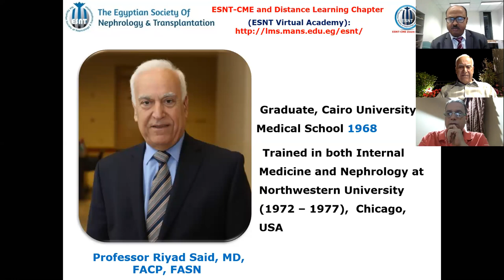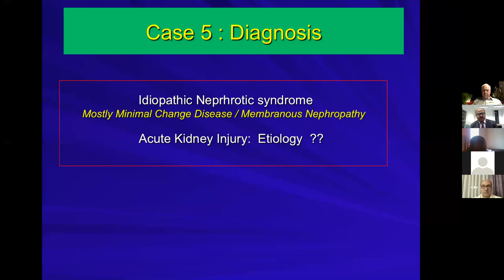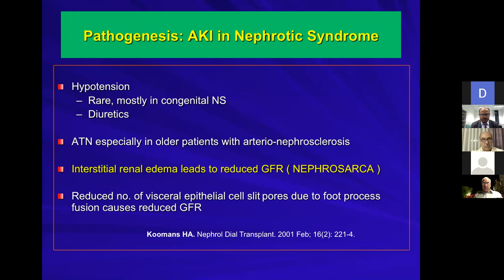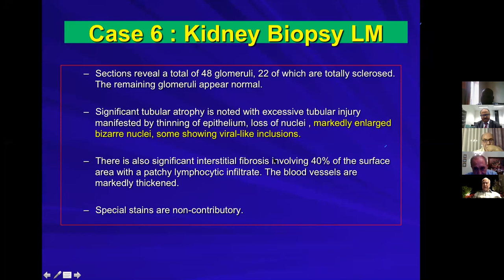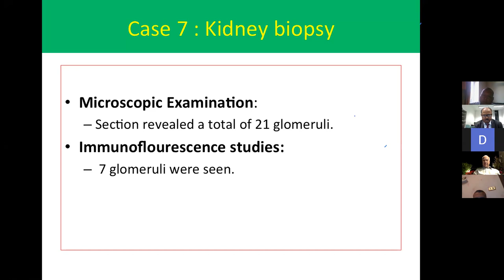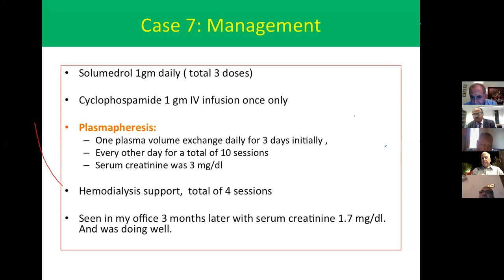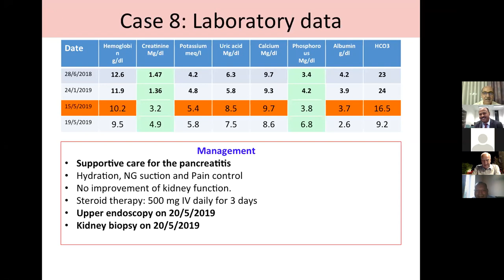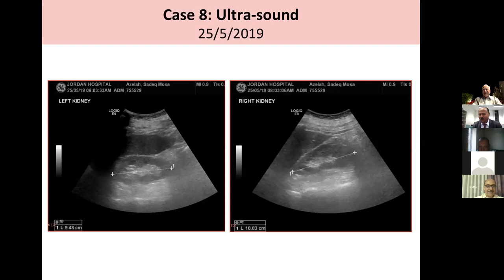Nephrology Cases and messages Clinico pathology session 2. Prof Riyad Said Dr. Hassan Zuheir Annab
Moderators: Prof. Mohamad Ghnaimat, Prof. Mohsen Elkossi and Prof. Hussein sheashaa
(Opening in Arabic and the scientific core in English)
21 July 2020